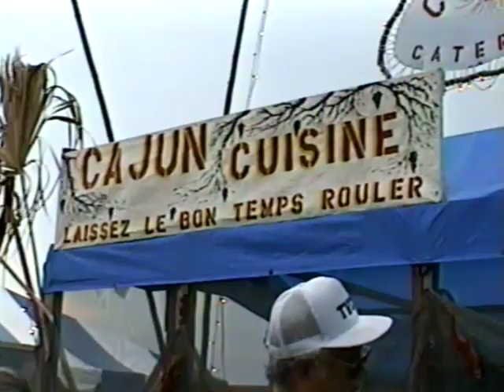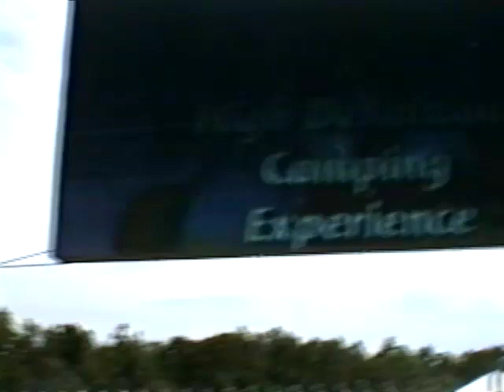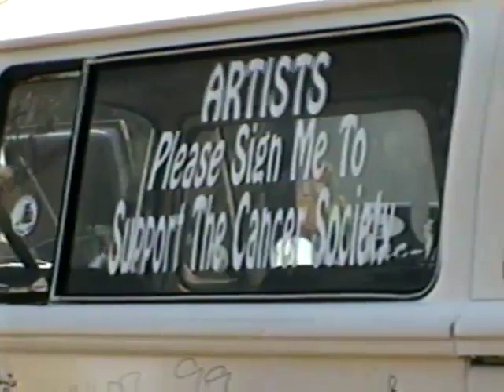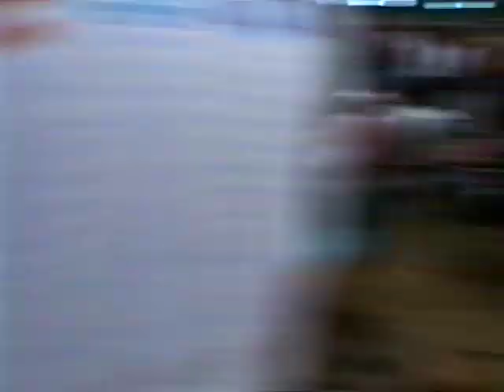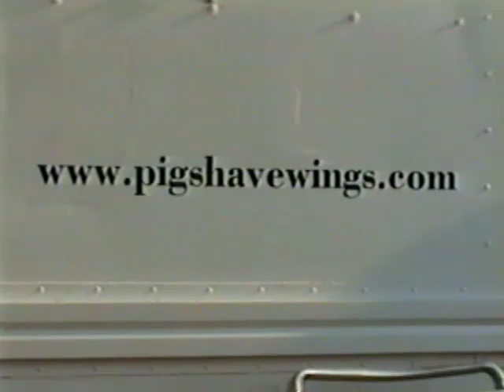Itchycoo Park 1999 Pt 1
NTSC Raw Video unedited . Manchester Tn summer 1999